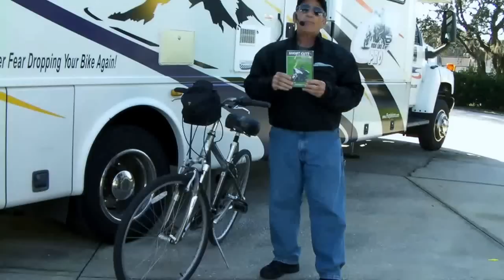Newsletter Tip of the Month from Motorman